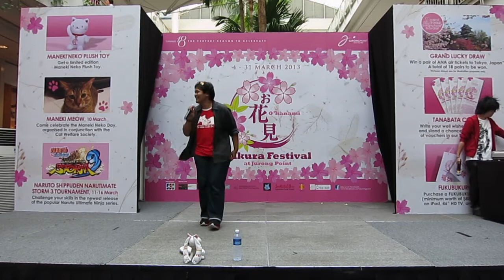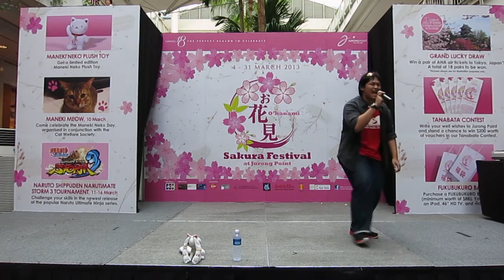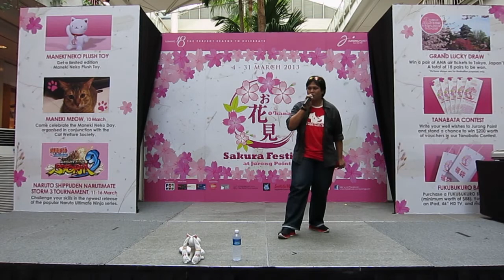お花見 Sakura Festival 2013 - Karma (QB-Sensei)